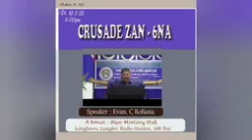Evan C.roa sermon